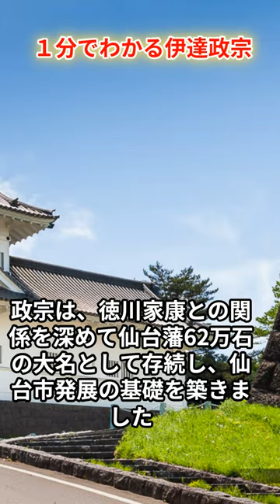１分でわかる伊達政宗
伊達政宗は、戦国時代から江戸時代にかけて活躍した奥州の名将です。 一目で彼を識別できる特徴は、右目が隠れた眼帯と、独眼竜と呼ばれたことです。 しかし、彼の人生はそれだけではありません。
 この動画では、伊達政宗の生涯を幼少期から晩年まで、時代背景や功績、逸話などを交えながらわかりやすく解説します。
 伊達政宗はどんな人だったのか？  ぜひご覧ください！